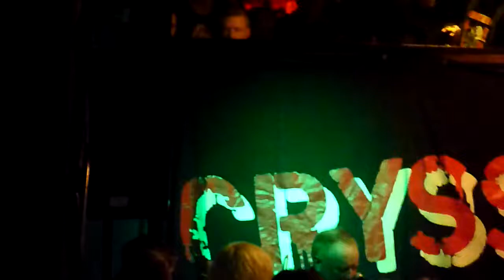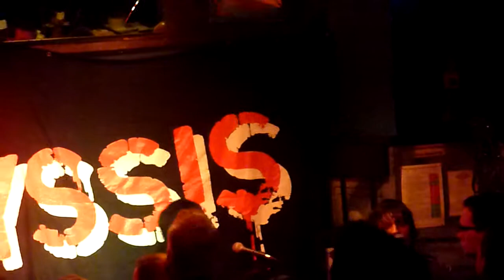Cryssis Do you know who i am?@ Anyway Essen 21.01.2018